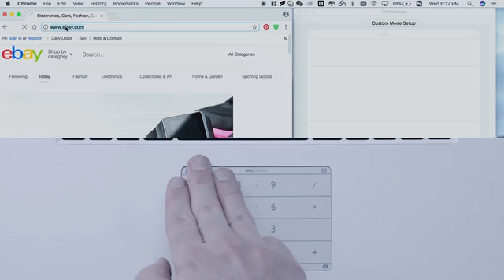Nums Number Pad for Macbook Pro/Air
Nums is an ultra-thin number glass film that comes with an application powered by patented algorithms.

It is not just a glass protective film, but also a cool invention for MacBook. It transforms your trackpad into a number keyboard, it launches your favorite apps and websites with just a swipe, and it protects your delicate laptop trackpad from scratches and other damages.